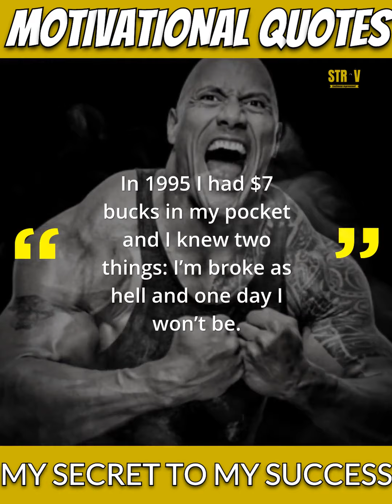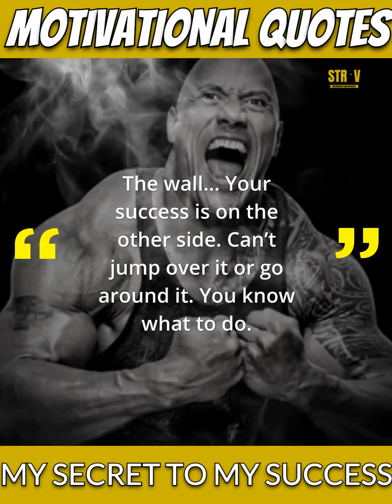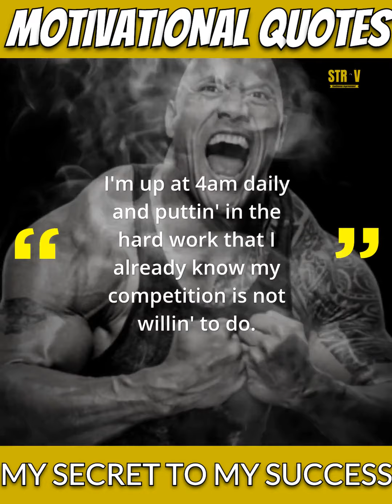THE ROCK: My SECRET To My Success | MOTIVATIONAL QUOTES | STRYV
THE ROCK: My SECRET To My Success
THE ROCK: My SECRET To My Success | MOTIVATIONAL QUOTES
Copyright ownership of this video is owned by Stryv.
STRYV – Continuous Improvement.

When you change the quality of your thinking, you change the quality of your life, sometimes instantly.

Just as positive words can make someone smile or a well-timed humorous quote can make someone laugh, our thoughts react to the world in real-time.

You can decide what you will think about in any situation.
Your thoughts and feelings determine your actions and determine the results you get. It all starts with your thoughts – and I have found that inspirational words are a quick way to re-tune your thinking.